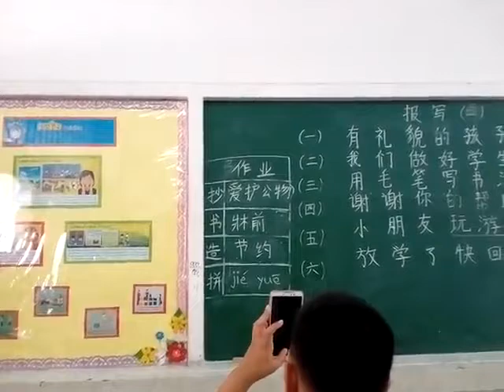ตลกมากๆๆ ครับ